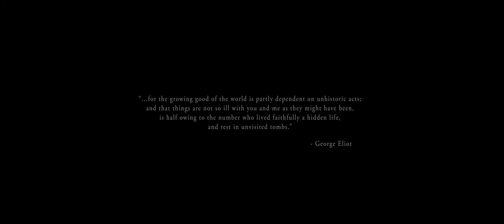A Hidden Life - Franz, I'll meet you there